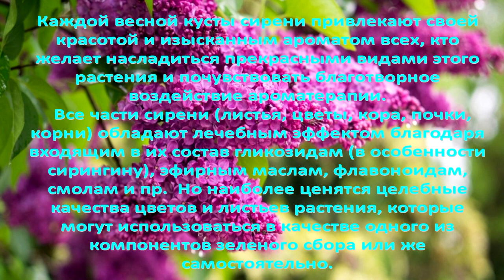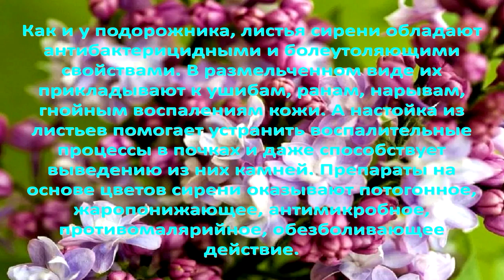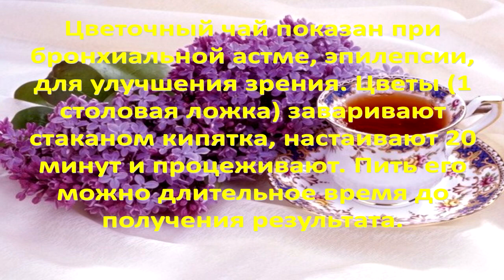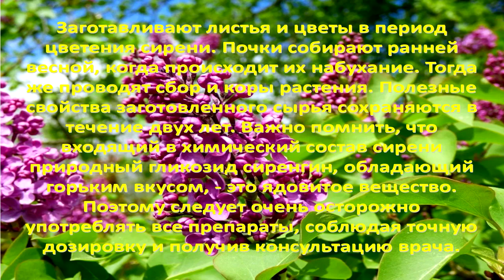О полезных свойствах сирени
Каждой весной кусты сирени привлекают своей красотой и изысканным ароматом всех, кто желает насладиться прекрасными видами этого растения и почувствовать благотворное воздействие ароматерапии.
  Все части сирени (листья, цветы, кора, почки, корни) обладают лечебным эффектом благодаря входящим в их состав гликозидам (в особенности сирингину), эфирным маслам, флавоноидам, смолам и пр.  Но наиболее ценятся целебные качества цветов и листьев растения, которые могут использоваться в качестве одного из компонентов зеленого сбора или же самостоятельно.